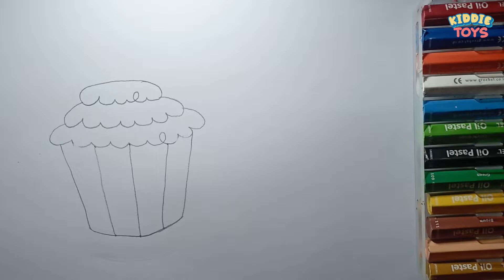CARA MENGGAMBAR CUP CAKE DENGAN MUDAH